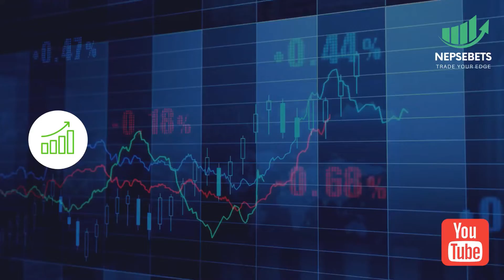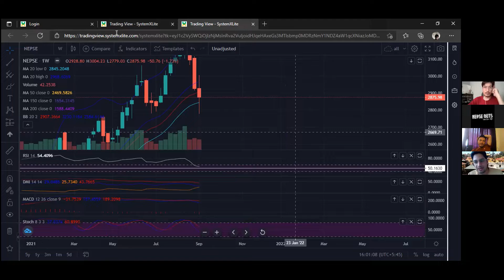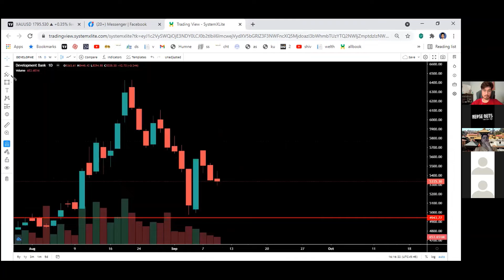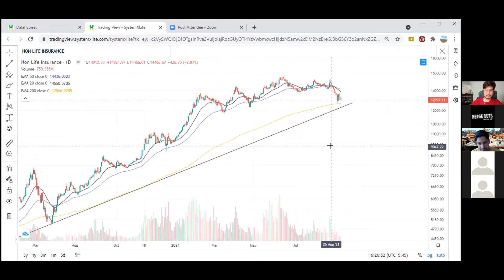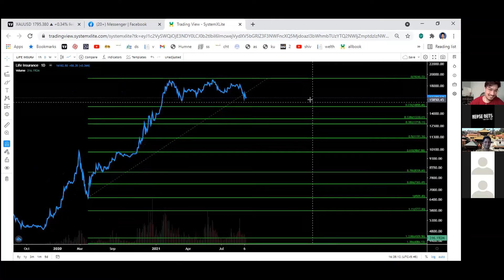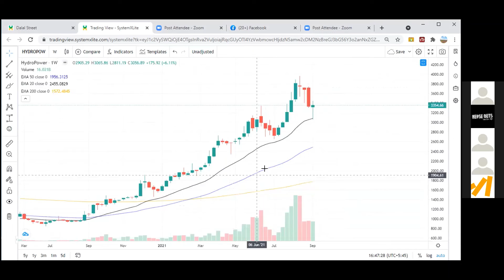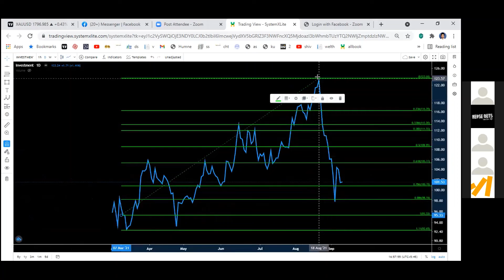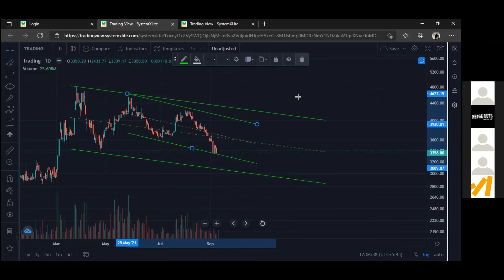Nepse Weekly Analysis Episode - 18 |Nepsebets | 09 September 2021 | Nepse Technical Analysis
Hello TRADERS ! All the videos are for study purpose only.

00:00:00-  Intro
00:00:41- Nepse
00:08:54 - Banking
00:14:55 - Development
00:18:57 - Finance
00:22:52 - Micro-finance
00:25:14 - Non-Life Insurance
00:29:05 - Life Insurance
00:37:16 -  Hotels
00:40:19 - Hydropower
00:47:32 - Manufacturing
00:50:33 - Others
00:55:00  - Investment
 01:00:19 - Trading

Disclamier:Not a Buy/Sell recommend..Purely Study Purpose.sharebazar​​ ​Nepse​​​Nepsebets